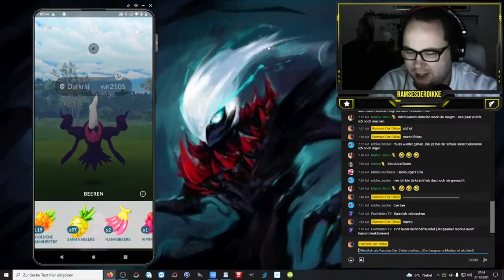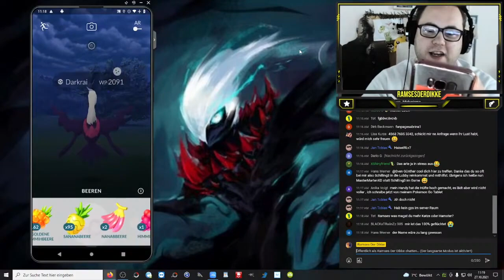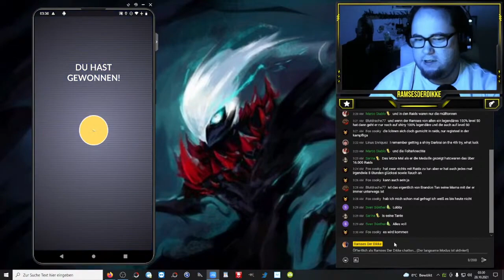Unglaublicher SHINY Marathon | Stream Highlights